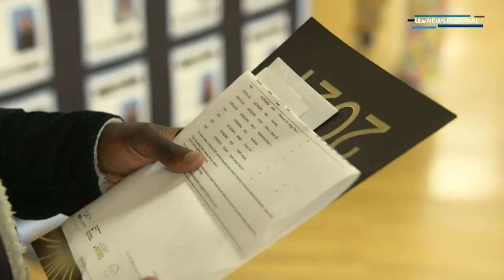The Compton School on ITV News London (12th August 2021)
ITV News London reporting on GCSE Results Day at The Compton School.